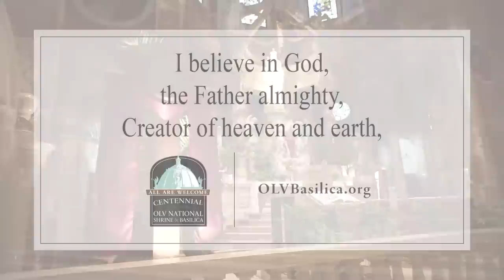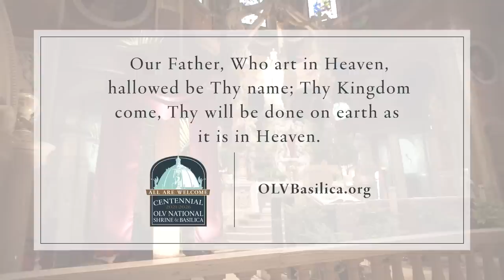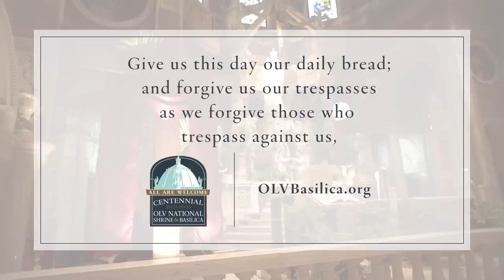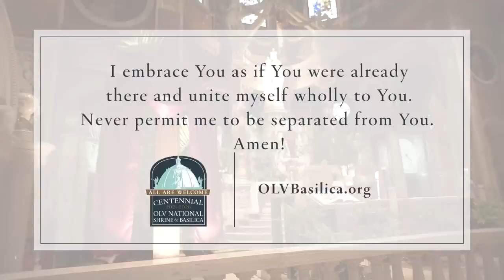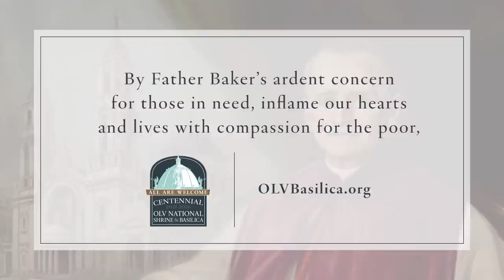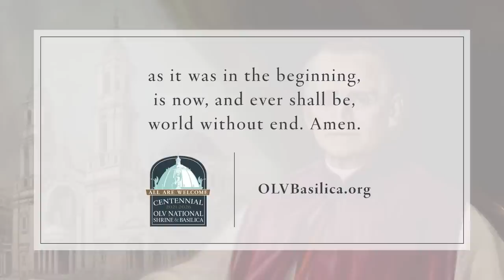OLV's Weekly Mass - Palm Sunday of the Lord's Passion - from OLV National Shrine & Basilica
Rev. Msgr. David LiPuma celebrates OLV's Weekly Mass - Palm Sunday of the Lord's Passion -  from the beautiful OLV National Shrine & Basilica.